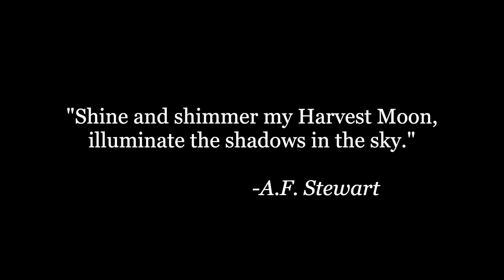FULL HARVEST MOON SOUND BATH: Crystal Singing Bowls | Manifestation | Full Moon in Pisces- Dreamtime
This Full Harvest Moon Sound Bath is all about allowing yourself to dream about what is possible in your life, and gathering the fruits of your harvest from the work you have already done. This month's full moon asks you to be open to possibilities, and grateful for everything that you have accomplished. Allowing yourself to dream, while also putting time, and effort are what allows you to manifest a new reality!

Use this sound bath meditation to drop into a theta brainwave state, where insight occurs, and magic happens! Put your desires out to the universe, and be open for any messages about the next best steps you can take to make your dreams come true!

This crystal singing bowl sound healing is designed to help you reach a deep state of relaxation, where your body can rest, and where your natural healing systems kick in. For the best experience, use a pair of high quality headphones, and settle down in a comfortable, quiet location. Be ready to be transported into a state of bliss!

3. Shop on Amazon!